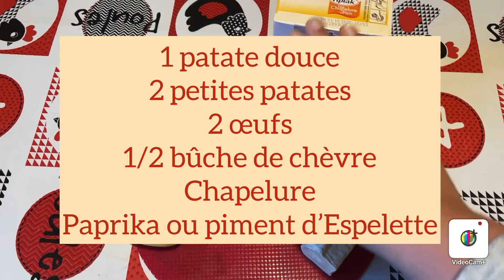Recette apéritif: Boule de patate douce et chèvre ♥️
"Fait avec ce que tu as dans ton frigo!
C'est facile, rapide et économique!
Ingrédients:
- 1 patate douce
- 2 petites patates
- 2 œufs
- paprika ou piment d"Espelette
- 1/2 buche de chèvre
- chapelure

Sympa non? 😉
• Si tu veux des renseignements, des conseils et quantités.. un p’tit mail!